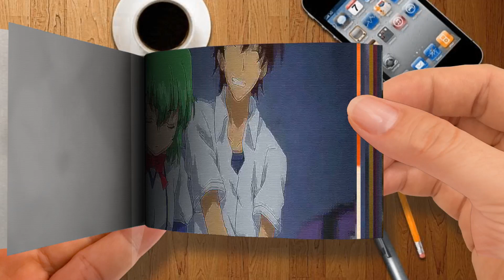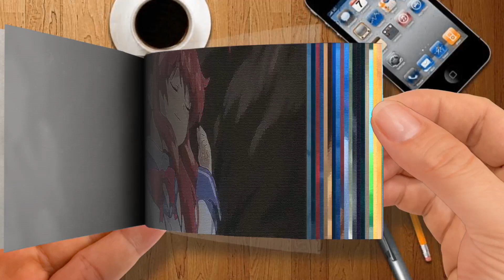Flip Book | Maou ga Tanjou Shichatta！「 Nel A M V 」- Shining